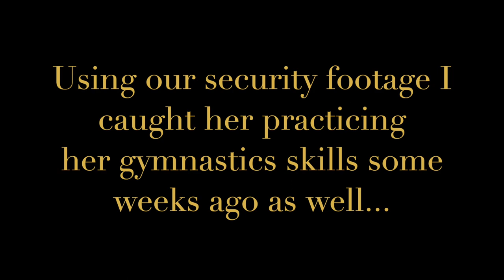Swinging into the New Year!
Today's video features Dora showing us a great way to swing into the New Year!